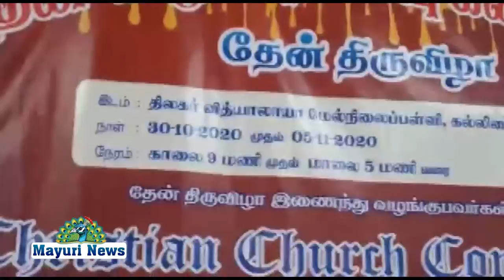*பலவகை காட்டு தேன்கள் கண்காட்சி அறிமுக நாள்*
நெல்லை அக்:30

நெல்லை மாவட்டம் கல்லிடைக்குறிச்சி திலகர் வித்யாலயா மேல்நிலைப் பள்ளியில் வைத்து.தேன் விழிப்புணர்வு கண்காட்சி துவக்க விழா நடைபெற்றது.

இன்று முதல் ஒரு வார காலம் நடைபெறும் தேன் விழிப்புணர்வு  கண்காட்சியை அம்பாசமுத்திரம் வட்டாட்சியர் வெங்கட்ராமன்
துவக்கி வைத்தார்.

தேன் கண்காட்சியில் 50 வகையான தேன்
மலைத்தேன் உள்ளிட்ட பல வகை தேன் காட்சிப்படுத்தப் பட்டிருந்தது.

இந்நிகழ்ச்சியில்
சேரன்மகாதேவி
கல்வி மாவட்ட அலுவலர்
சுடலை திலகர் வித்யாலயா பள்ளி தலைமை ஆசிரியர் பண்டார சிவன்  அம்பாசமுத்திரம் தீயணைப்பு துறை நிலைய அலுவலர் பாலசுப்பிரமணியன் பாரம்பரிய மருத்துவர் பிரபு,
சாந்தி ,
காரையார் காணிக்குடியிருப்பு போன்ற மலைவாழ் மக்கள் மற்றும்
சங்கம் தலைவர் கணேசமூர்த்தி,
பூத்ததான் ,விகேபுரம் விஜயாள்,
அகியோர்,உட்பட பலர் கலந்து கொண்டவர்கள்

நிகழ்ச்சியை  விக்கிரமசிங்கபுரம் ஷெர்லின்
ஜெனிபர் தொகுத்து வழங்கினார்.இதில் பள்ளி மாணவ மாணவிகள். கல்லிடை காவல் நிலைய உதவி ஆய்வாளர் முருகேசன் மற்றும் பலர் கலந்து கொண்டு பயனடைந்தனர்.சேரன்மகாதேவி மாவட்ட கல்வி அதிகாரி சுடலை வாழ்த்தி பேசினார்.வேந்தர் டிவி நிருபர் கண்ணன் நிகழ்ச்சியை ஓருங்கினைத்து நன்றியுரையாற்றினார்.